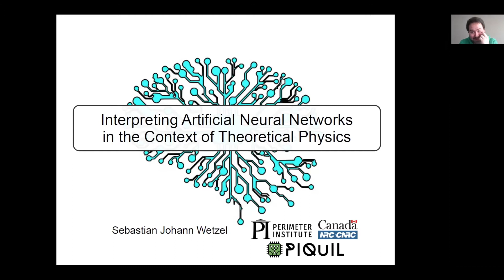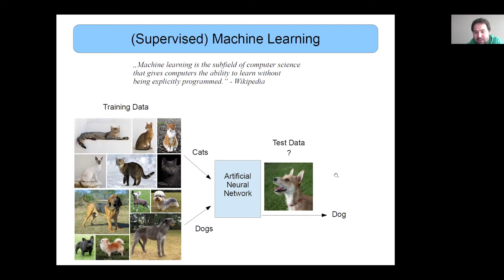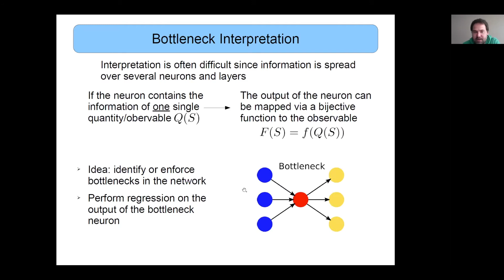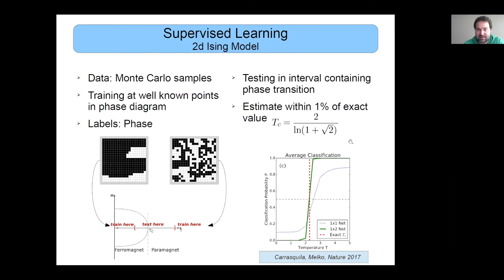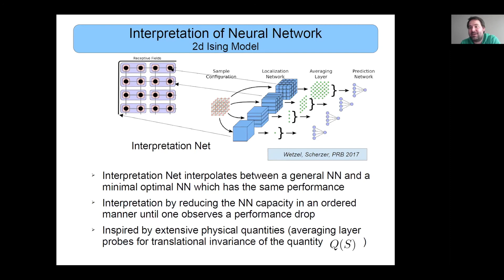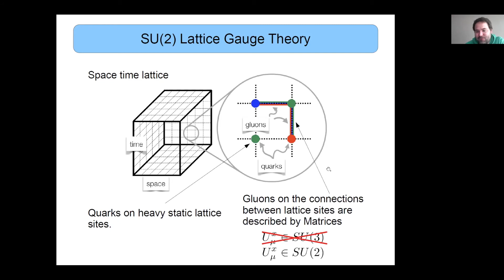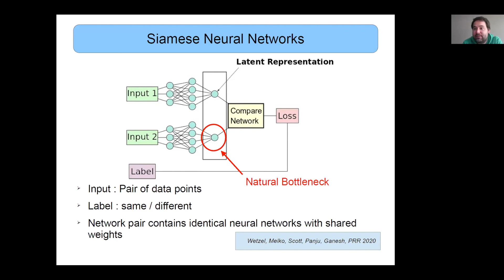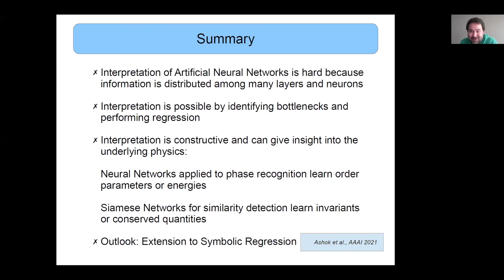08 Interpreting artificial neural networks in the context of theoretical physics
Sebastian Wetzel, Perimeter Institute for Theoretical Physics